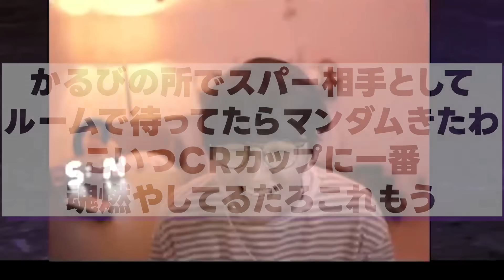SF6 - だるまケンを見て気が大きくなった4日目じゃすぱー、無謀にもマスター釈迦へ宣戦布告 w/ 獅白ぼたん 釈迦 だるまいずごっど どぐら 奈羅花 マゴ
獅白ぼたんさん @ShishiroBotan

だるまいずごっどさん（じゃすぱー個人コーチ）   @darumaisgod

00:00 ダイジェスト
01:12 生活リズム
04:47 チーム内マッチ
09:33 スクリム2日目
09:54 先鋒戦
14:47 次鋒戦
16:50 中堅戦
18:31 副将戦
20:13 大将戦
24:04 続・チーム内マッチ
25:06 本田対策
28:39 vsだるまラシード
35:32 vsイマジナリーファン太
40:25 だるまの語源化
46:08 クラシックの魅力
48:17 新たなる刺客
50:57 裏CRカップ
01:01:56 ソロランク修行
01:11:03 有能コメチ
01:18:24 コーチと追い込み